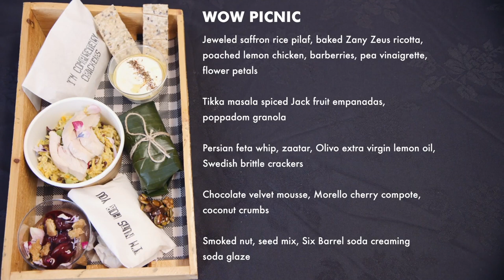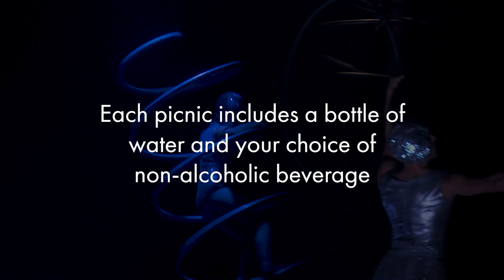2019 WOW Picnic | Menu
Complete your World of WearableArt Awards Show experience with a WOW Picnic that can be enjoyed from the comfort of your own seat.

Featuring delicious gourmet treats by Sarah Searancke Catering, purchase your WOW Picnic today and then collect on arrival at the show.

Each WOW Picnic includes a bottle of water and your choice of refreshment.

Please note: WOW Picnics are not sold at the Show.